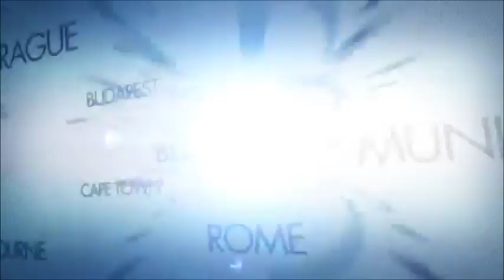April Fools The Uconn Women Lose...Wait it's True 111 Game Streak Snapped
The Mississippi State bulldogs snapped the epic 111 game winning streak of the Uconn huskies in the final four. And no its no an April fools joke.